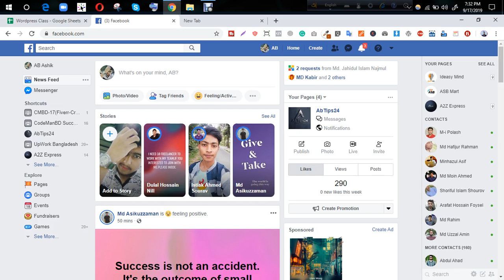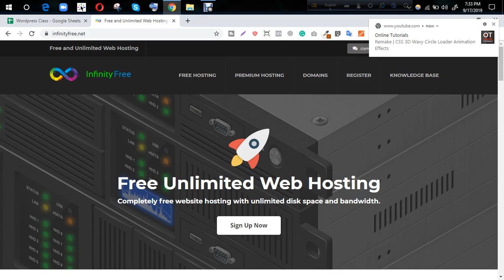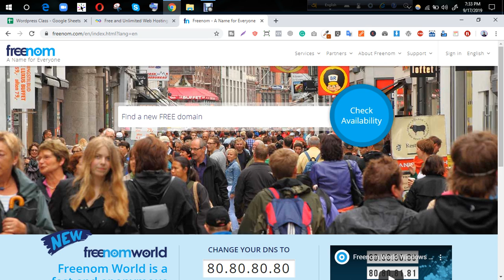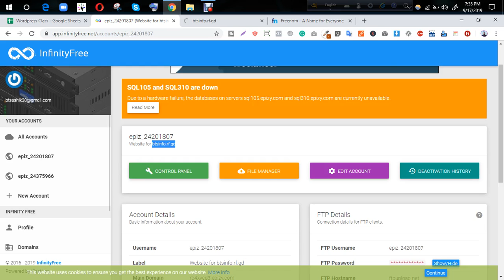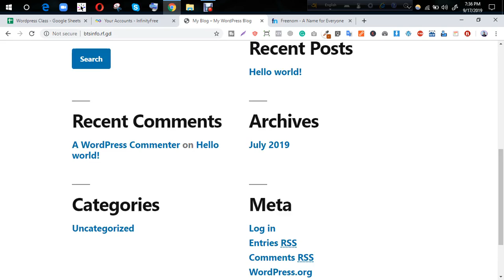Free WordPress domain and hosting.